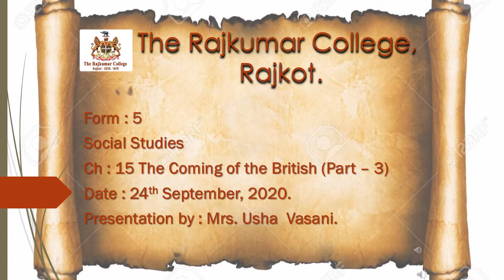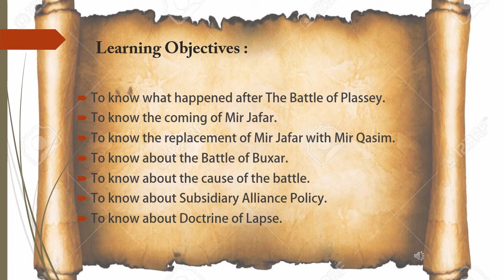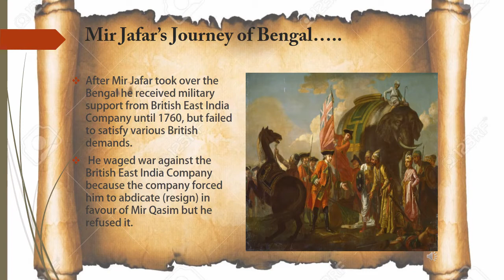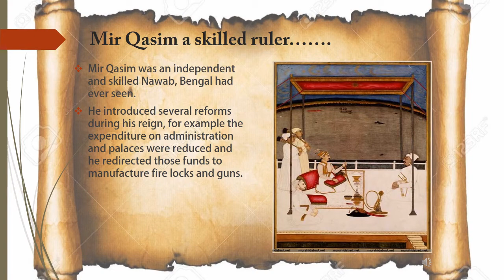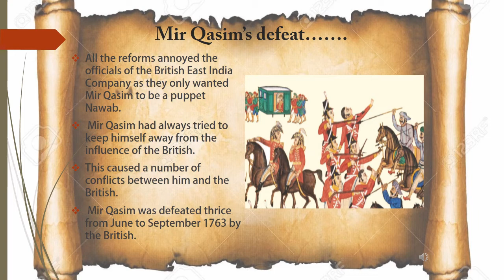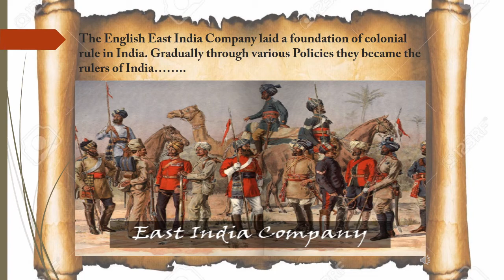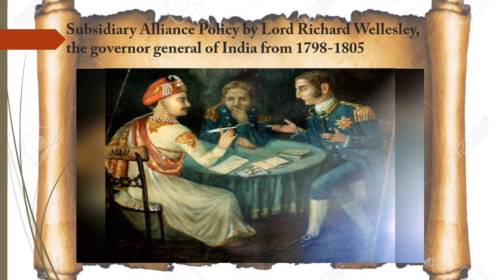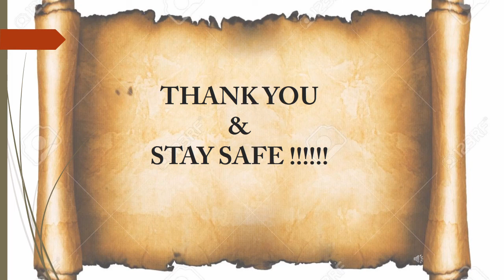Ch : 15 The Coming of the British ( Part- 3)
Mrs. Usha Vasani